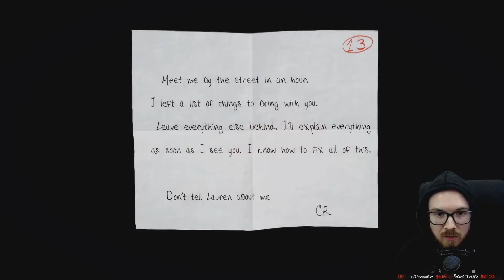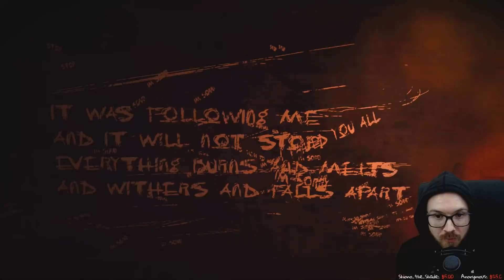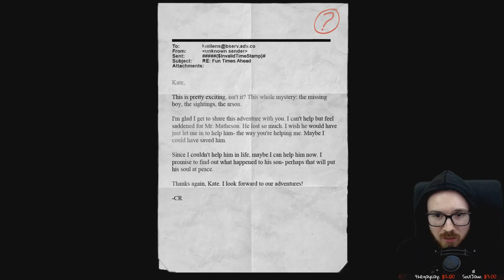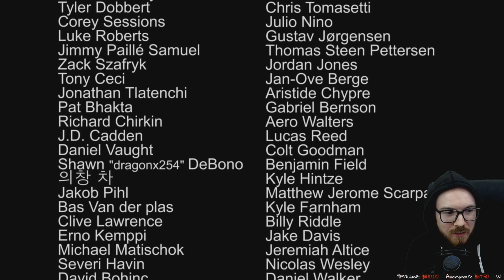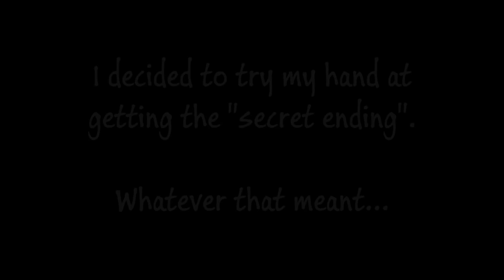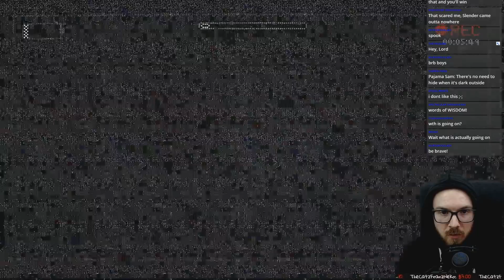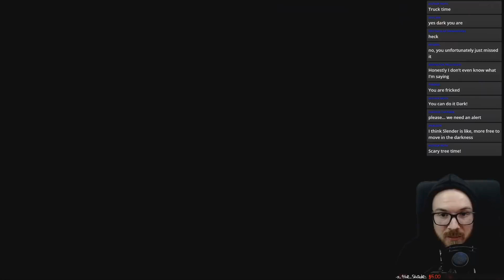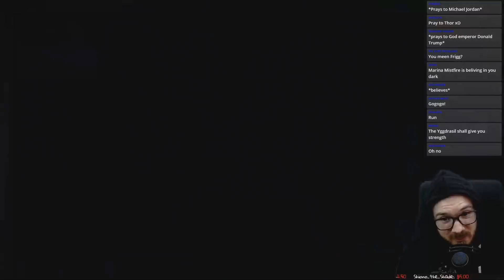Dark Plays: Slender: The Arrival [04] - "A Dark End" [FINAL]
The conclusion to Slender: The Arrival. Can we beat the final challenge?

Originally streamed on the 31st of March 2019 on YouTube.